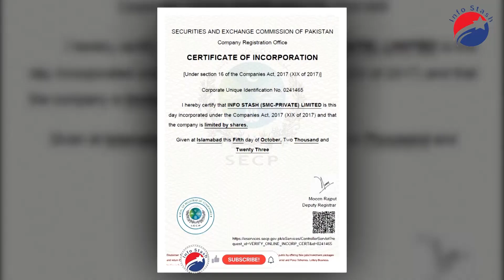Pharaoh at the time of Prophet Solomon || Hazarat suleman k dour ka Firaun || Sheshank I || EP-58